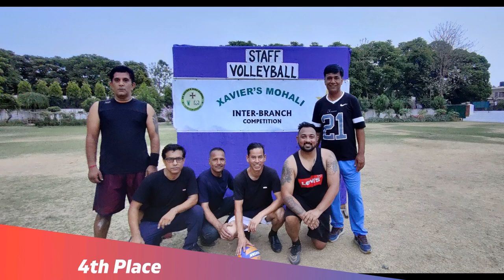Volleyball 2022 Inter Branch Xavier's Mohali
Hello everyone,

We're thrilled to present the exciting content we've curated for you! Recently, we organized a thrilling Volleyball Tournament exclusively for our staff, showcasing the spirit of camaraderie and healthy competition among our Xavierian family. Participants from various branches brought their A-game, igniting the court with their passion and skill.

It was a joy to witness the enthusiasm and sportsmanship displayed by our staff members, who embraced the opportunity to bond and showcase their athletic prowess. The tournament served as a platform for fostering teamwork, unity, and a sense of belonging across our Xavierian community.

As we look ahead to the next session after our summer break, we're excited to announce that we plan to expand our tournament and welcome even more participants from our branches.

In our upcoming tournaments, we aim to enhance your viewing experience by going live, allowing you to cheer on your favorite teams and players in real-time.

Thank you for your continued support and participation. Let's continue to spread the joy of sportsmanship and teamwork, both on and off the court!